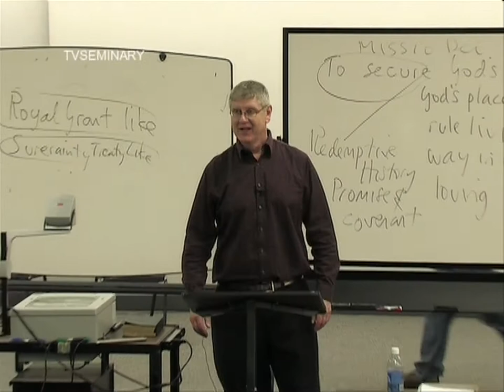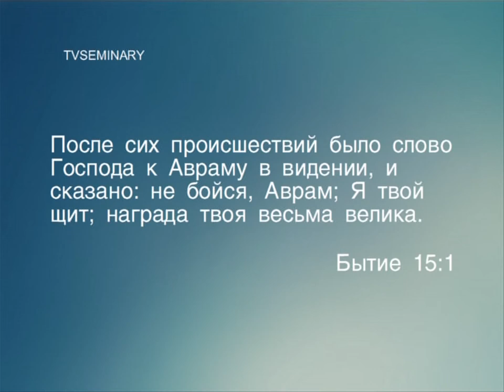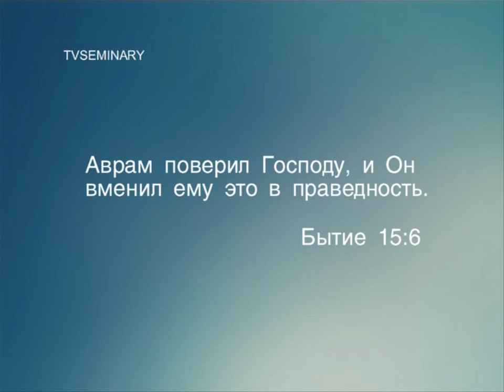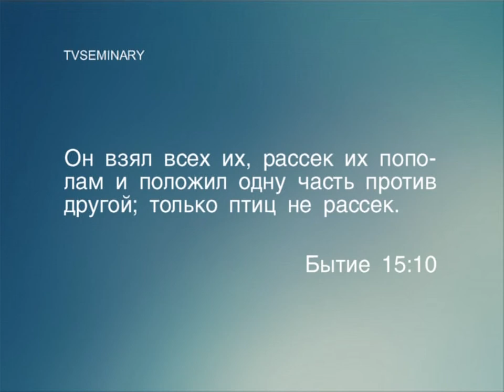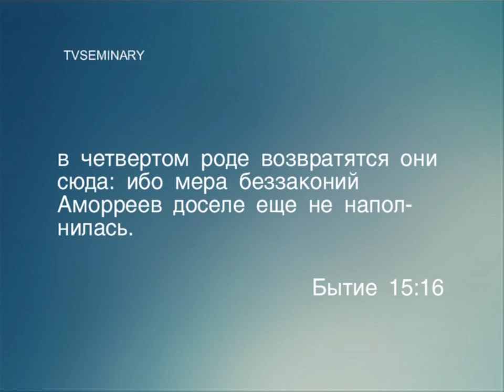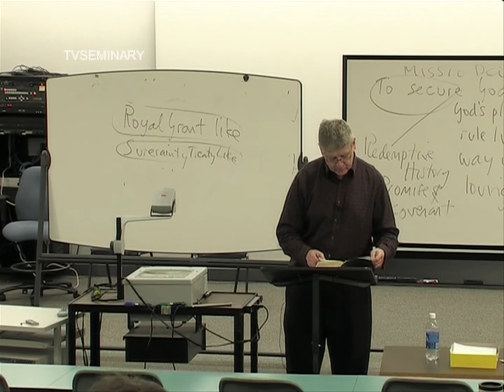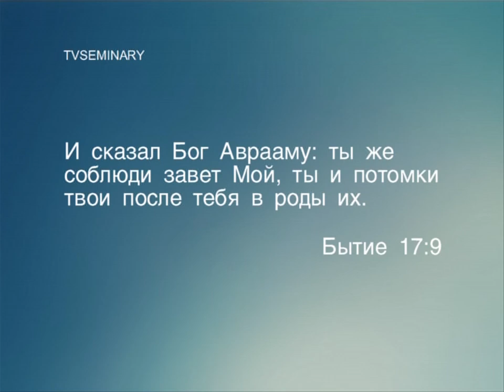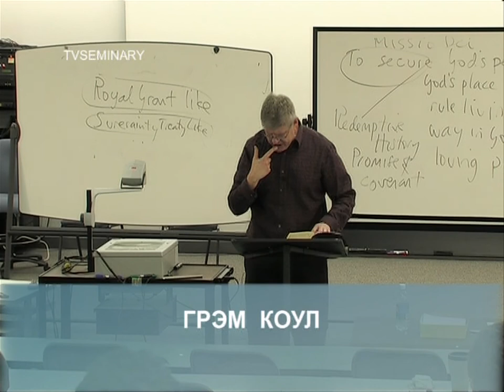BS 817 41